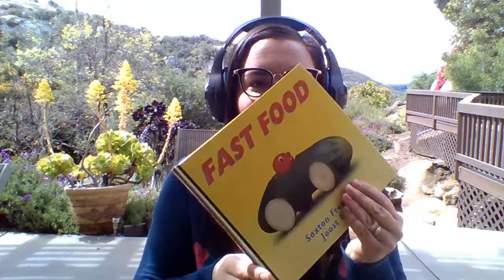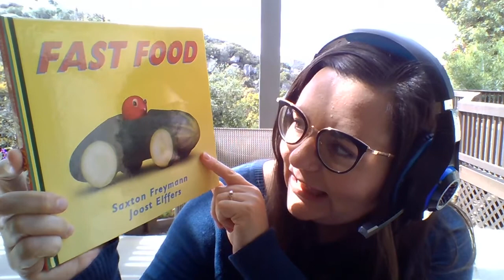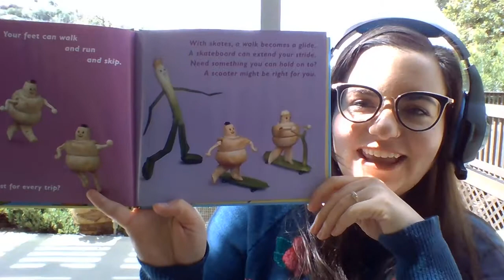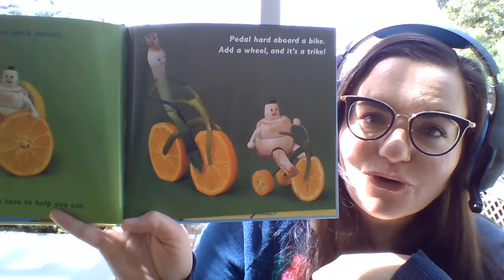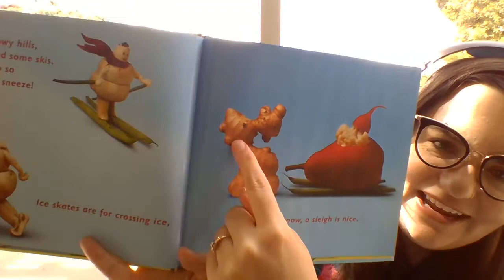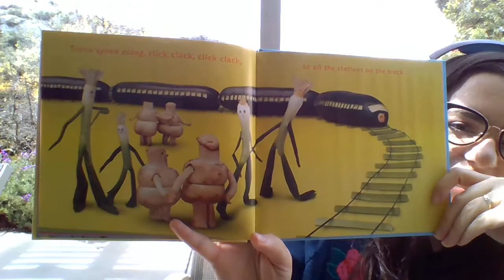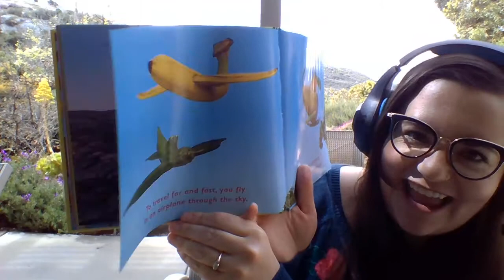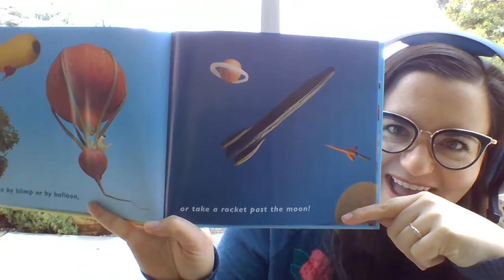Fast Food - PreK/TK/K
Hi Colts! Here is a video of Ms. McCoy reading Saxton Freymann's book Fast Food. This is a library lesson intended for PreK, TK, and kindergarten students, but any grade may watch and enjoy!

Please note: these recordings are intended to be viewed by the students and families of Carrillo Elementary School/SMUSD. All rights remain reserved by the author and publisher.